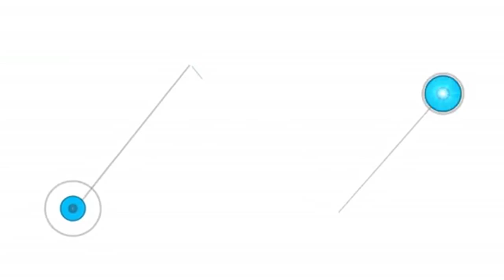131004-05 INFINITE Live Sketch in Singapore (HD)